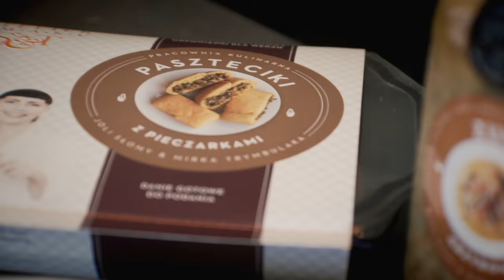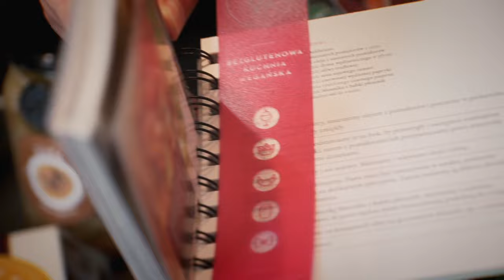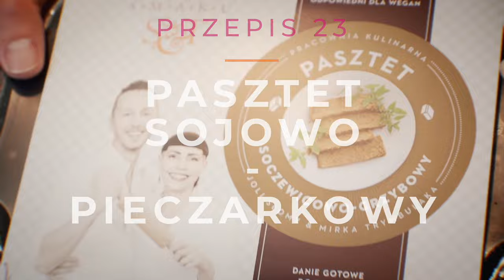23 przepisy z grzybami - wegańskie i bezglutenowe | Atelier Smaku (509)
W związku z tym, że sezon grzybowy trwa w najlepsze, przygotowaliśmy dla Was aż 23 propozycje, którymi chcemy zachęcić Was do kreatywnego gotowania, pieczenia i smażenia. Każdy z Was z pewnością znajdzie coś dla siebie na teraz lub na święta, które „nadejdą szybciej niż nam się wydaje”.

Odcinek jest oczywiście tłumaczony na język angielski.

Poniżej macie listę przepisów, które Wam dziś zaprezentowaliśmy, a jeśli lubicie nasze poradniki i zbiory przepisów na różne okazje, zajrzyjcie tutaj

6. Zupa grzybowa z lanymi kluskami

9. Pasztet z soczewicą i borowikami

10. Paszteciki z soczewicą i grzybami

11. Krokiety z kapustą i grzybami

13. Jaglana polenta z grzybami i tapenadą

15. Makaron ryżowy z grzybami shitake

16. Barszcz wigilijny z grzybami

18. Pierogi z kapustą i grzybami

21. Wegański strogonow z żółciakiem

Jeśli nie masz czasu lub ochoty na pieczenie lub gotowanie, zapraszamy do naszego sklepu internetowego

Jola Słoma & Mirek Trymbulak Atelier Smaku :)

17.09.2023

00:00 Wstęp
00:45 Zaczynamy
12:50 Smacznego i na zdrowie